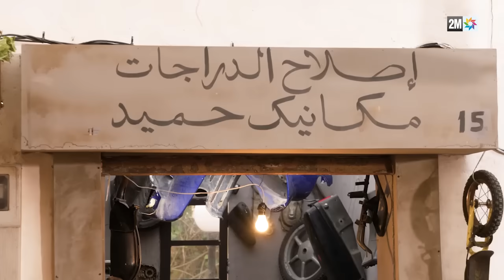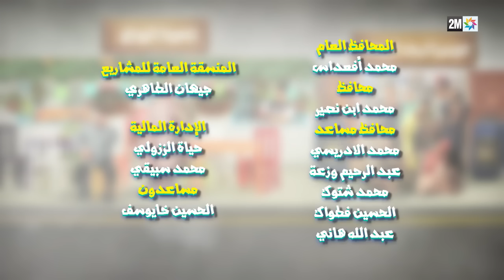برامج رمضان - الكوبيراتيف : الحلقة 2 coopérative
السلسة الكوميدية "الكوربيراتيف"- الحلقة 2 coopérative
اجتمعت نساء إحدى القرى نواحي أزيلال، واتفقن على تأسيس تعاونية من أجل تحقيق ذواتهن، وإعلان استقلالهن المادي.

النساء تنتمين لثلاث عائلات، لكل عائلة مميزاتها الخاصة، طموحاتها ومبادئها، لكن التعاونية التي أنشأنها وحدت أهدافهن، الربح وتسويق منتجاتهن إلى أبعد الحدود، وإعلان نجاحهن في خوض غمار تجربة المقاولة والاستثمار.

بدأت النساء تحققن النجاح شيئا فشيئا لكن رجال القرية بدأوا يشعرون بالقليل من الغيظ والغيرة من نجاحهن خاصة أن مشروع التعاونية يأخذ منهن الوقت الكثير، لهذا يقررون في كل مرة مضايقتهن ببعض الممارسات لإفشال مشروعهن، لينشأ عن ذلك الصراع الذي ينتج مواقف كوميدية في سلسلة  الكوبيراتيف  أو "التعاونية".

الكوبيراتيف سيتكوم من بطولة، محمد الخياري، زهيرة صديق، عزيز حطاب، سعاد حسن، جميلة الهوني، أسامة رمزي، حسناء مومني، فدوى طالب، الطفلة آية...

سيناريو بشرى ملاك وادريس ومهدي، وإخراج صفاء بركة.

برامج رمضان - الكوبيراتيف : الحلقة 2